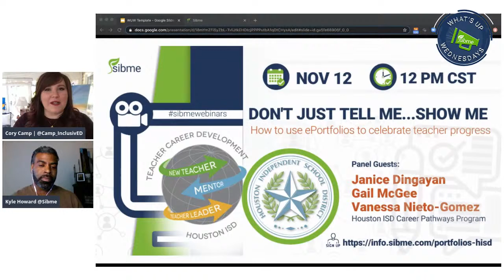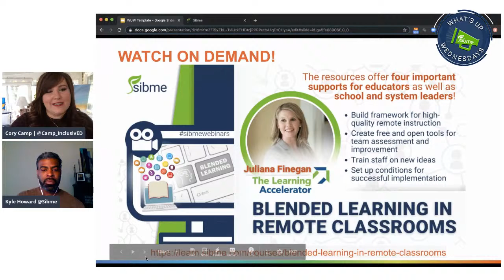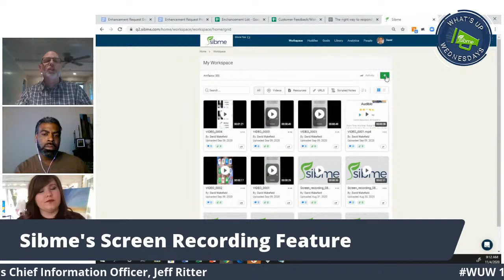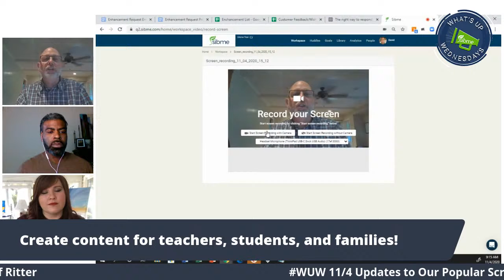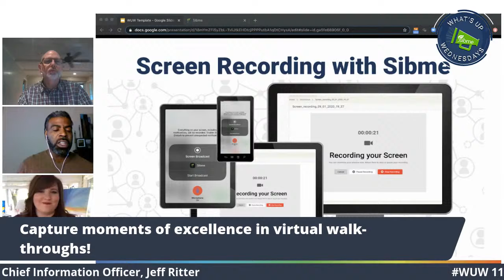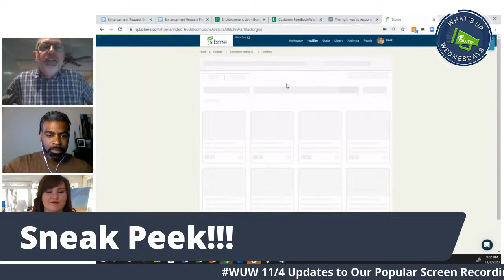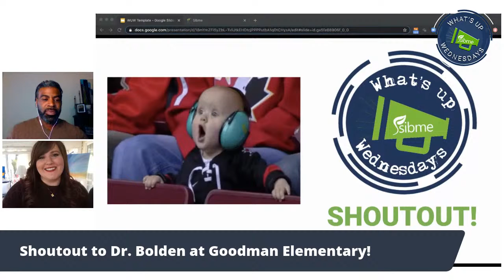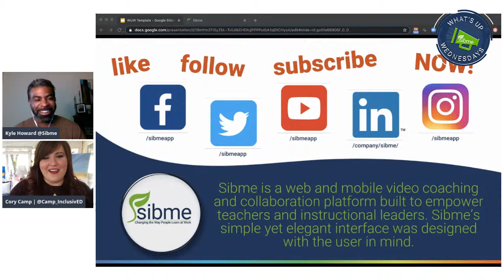WUW | Updates to Our Popular Screen Recording Feature with Jeff Ritter | 11/4/2020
Our screen recording feature has only been available for a few months, but in today's virtual learning, it's quickly become one of our most popular features. Chief Information Officer, Jeff Ritter joins us to show us the latest updates that make it even better!